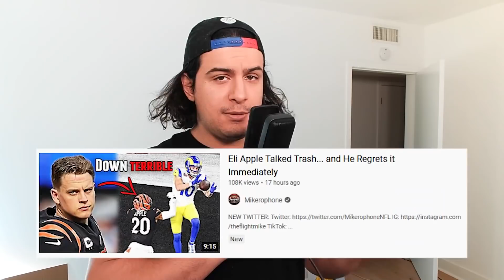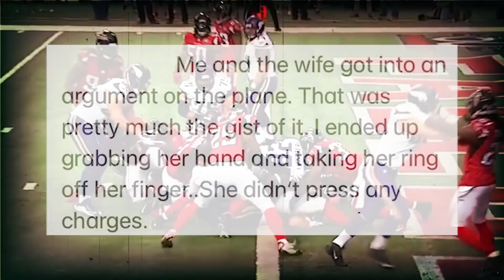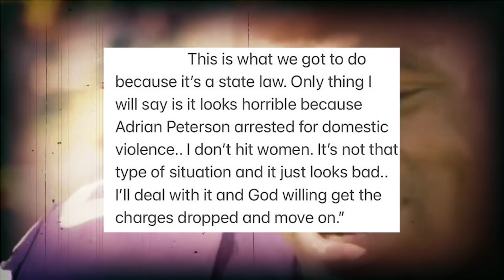This is a Horrible Look For Adrian Peterson